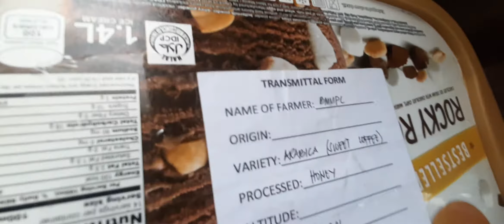Mini Coffee Shop|RoxaNation